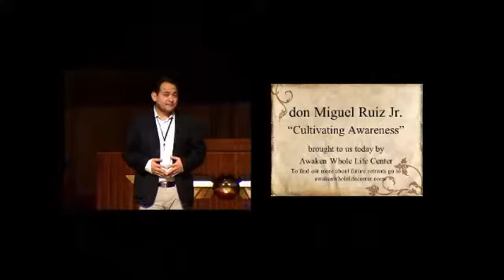Cultivating Awareness 3.16.14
don Miguel Ruiz, Jr., Unity Village Chapel